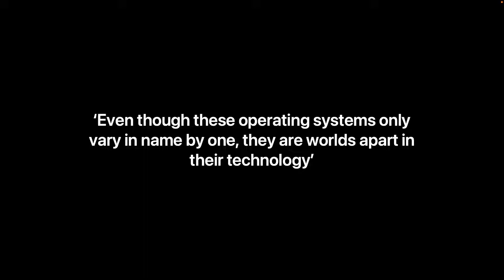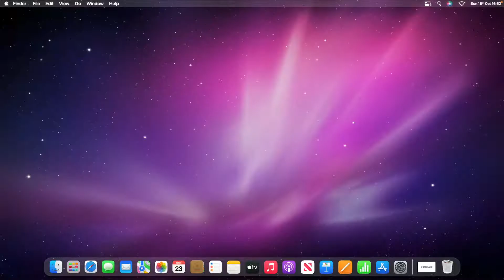macOS 14 Sequoia Concept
The future is now with macOS 14 Sequoia.

If you liked this video please make sure to show it to friends or family.